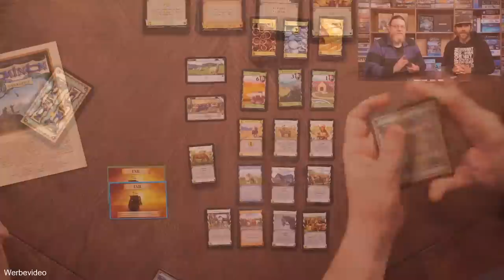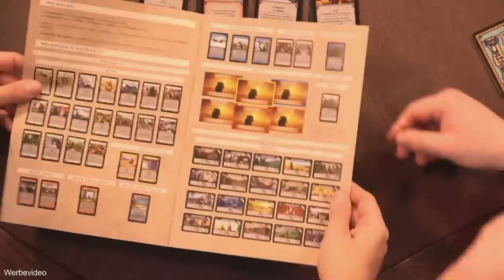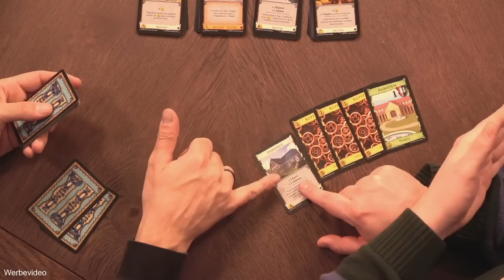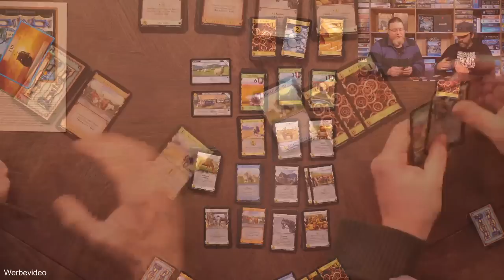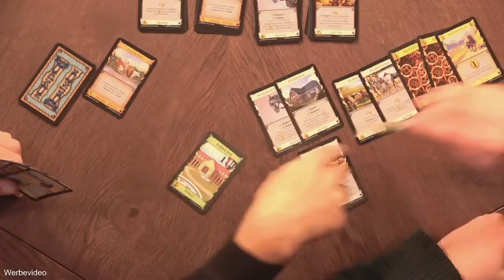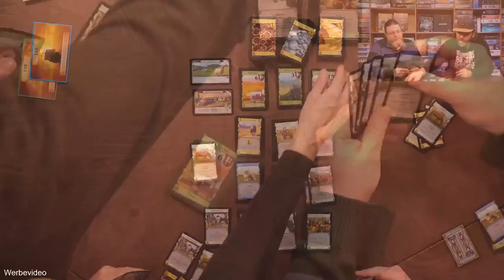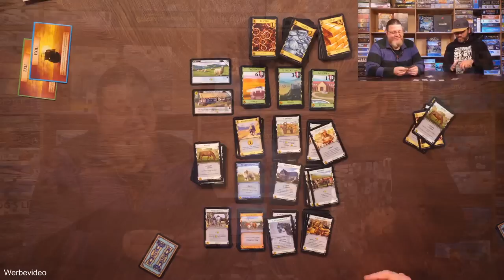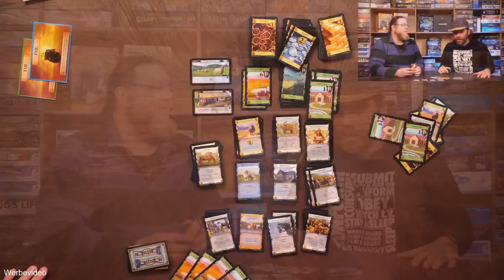Dominion: Menagerie - Angespielt - Brettspiele - ASS Altenburger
Während der Spiel.digital haben wir unser erstes Dominion Let's Play aufgenommen und mit der jüngsten, inzwischen 13. Erweiterung "Menagerie" gespielt! Hier stellen wir euch das Let's Play nochmal als separates Video zur Verfügung. Bitte verzeiht den etwas abrupten Einstieg nach dem Intro, wir haben die Aufnahme während des Live-Streams einen Tick zu spät gestartet.
Cron und Peat stellen euch die Regeln vor und spielen ein paar erste Runden des Spiels. Jeder der diese Urmutter des Deckbauspiels noch nicht kennt, sollte unbedingt mal einen Blick riskieren! Ganz viel Spaß beim spielen!

00:11 Begrüßung mit Cron und Peat
00:55 Vorbereitung und kurze Regelerklärung
10:01 Spielstart
51:10 Abrechnung
52:18 Verabschiedung

Diese Spielvorstellung ist im Auftrag von ASS Altenburger entstanden.

Dominion: Menagerie
von Donald X. Vaccarino
ASS Altenburger (2020)

Altersempfehlung: ab 14 Jahren
Spieleranzahl: 2-4 Spieler
Spielzeit: ca. 30 Min.
Preis: ca. 30,- €

Neue Kartenart, Exil-Tableaus und Tiere, Tiere, Tiere... Die Wege der Tiere sind unergründlich... Schmetterlinge, Schildkröten und Eulen halten 2020 Einzug in der Dominion-Welt. Mit 400 Karten und 6 Spielertableaus ist Dominion Menagerie eine mittelgroße Erweiterung, in der sich alles um das Thema Tiere dreht. Es gibt 20 neue - aus früheren Erweiterungen ist das Spielprinzip bereits bekannt - Ereignisse; außerdem wird die neue Kartenart WEG eingeführt. Deren Anweisungen können beim Spielen einer Aktionskarte anstelle der normalen Anweisung der gespielten Aktionskarte genutzt werden und geben Aktionskarten damit eine zusätzliche Option. Für jeden Spieler ist darüber hinaus ein Exil-Tableau enthalten, auf das Karten verbannt werden können, um sie später zurückzuholen.

▶Hunter & Cron Abspannmusik: TheFatRat - Unity